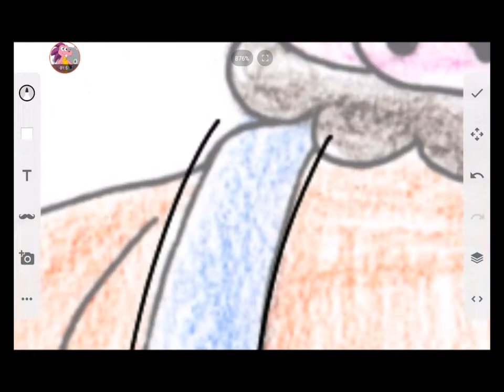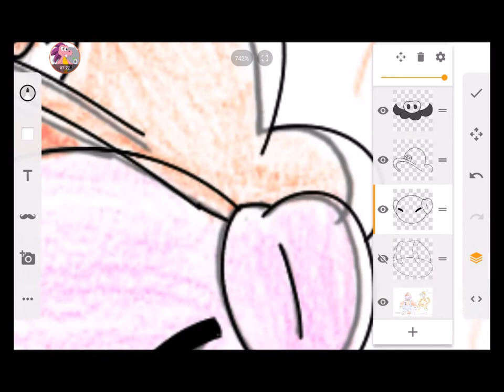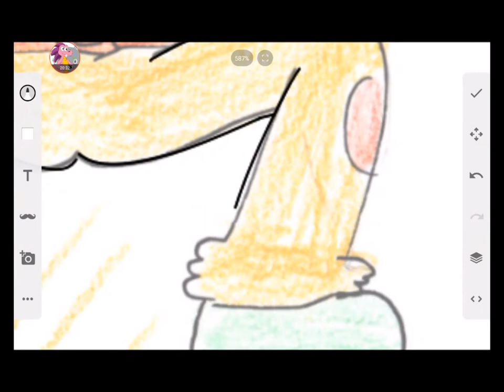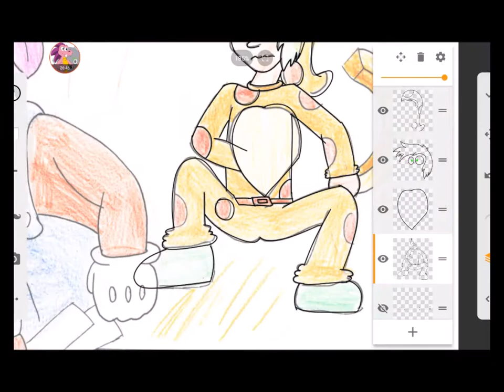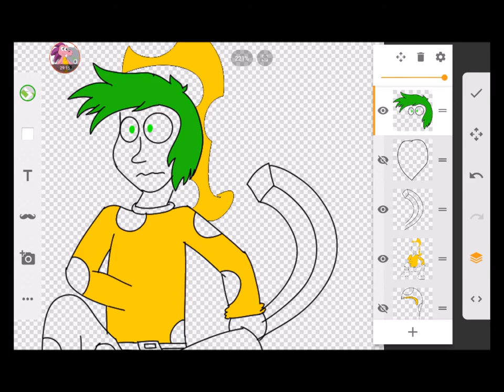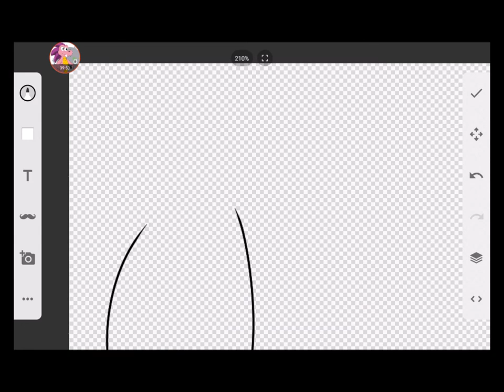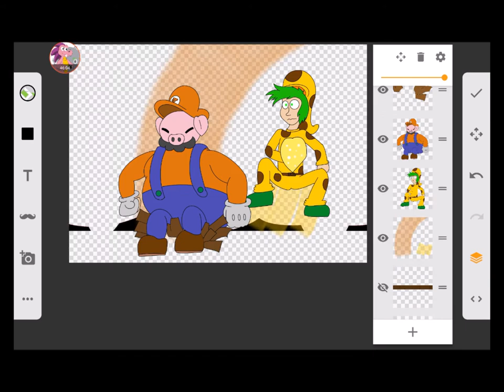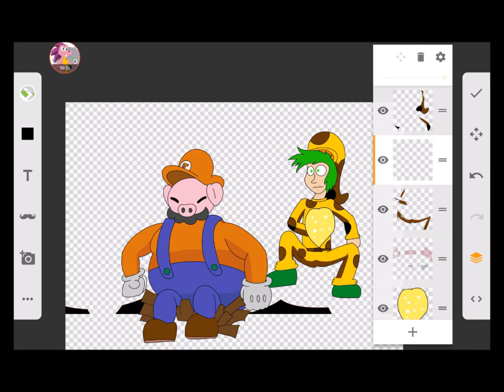Speedpaint Patate VS Jean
Musiques utilisées :

00:00  The Monster's Lair- Palace 1 Wonder Boy dragon's trap

02:07 Castle (Indoors) Monster Boy and the Cursed Kingdom

04:58 Boss - Snake Monster Boy and the Cursed Kingdom